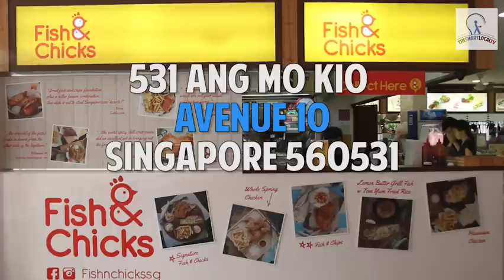Fish And Chicks - The Only Salted Egg Yolk & Chilli Crab Fish And Chips In Singapore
Hidden deep in the heartlands of Ang Mo Kio is a small Western stall at a kopitiam that sells BOTH Salted Egg Fish and Chips and Chilli Crab Fish and Chips!

We got a bit lost trying to find the shop but their killer combo of both Salted Egg and Chilli Crab Fish and Chips for just $12.90 made our trip worth it.

Verdict:
Salted Egg Fish and Chips: 8.5
Chilli Crab Fish and Chips: 7
Mexican Cheese Fries: 7.5
Herb-infused Grilled Fish: 7

Address: 531 Ang Mo Kio Avenue 10, Singapore 560531
Opening Hours: Mon to Sun (11am to 2pm, 5pm to 10pm)